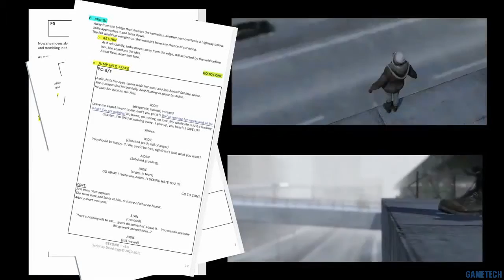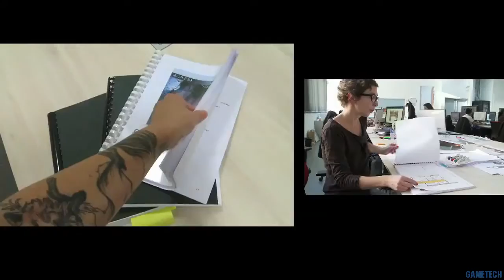Beyond: Two Souls — переживание переживаний, превью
В любом случае нас ждет атмосферное, эмоциональное путешествие девушки и ее паранормального спутника через время и пространство. Сага, повествующая о жизни, смерти и о том, что находится за гранью нашего мира. Станет ли Beyond игрой года, или же нишевым проектом для любителей интерактивных историй, мы узнаем 11 октября этого года.